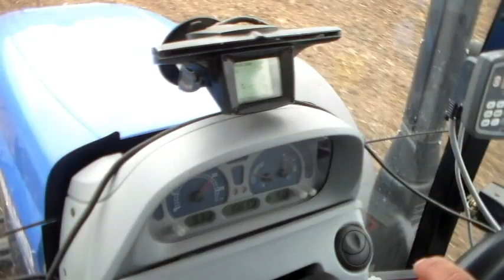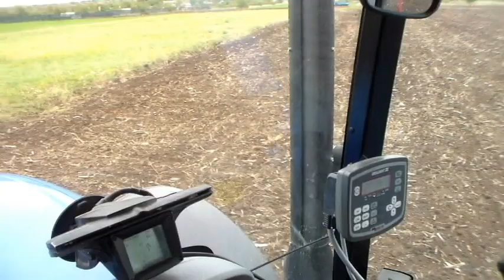Semănatul grîului - Societatea Agricolă Mănăștureanca -Jud.Arad